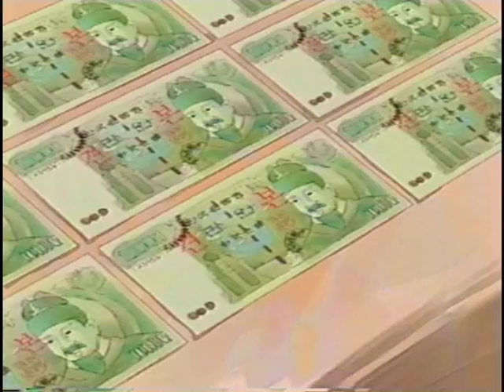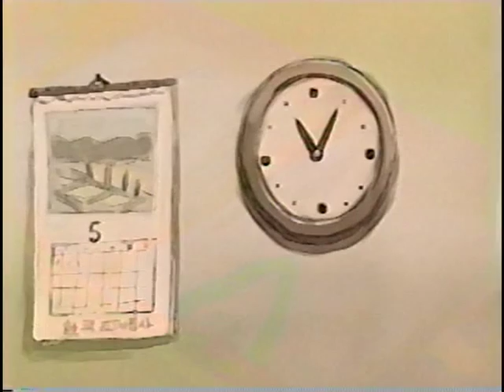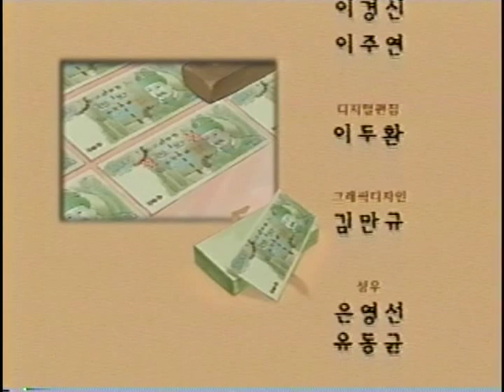Dongshin_ KBS TV Fairy Tale Happy World, " The Worth of Happiness "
Dongshin An's Animation for KBS(Korean Broadcasting System) TV동화 행복한 세상 "행복의 가치", TV Fairy Tale Happy World " The Worth of Happiness "
copyright@KBS